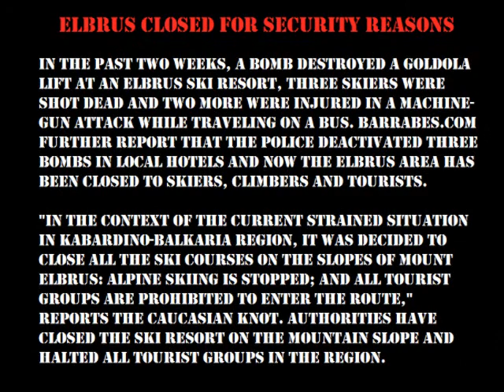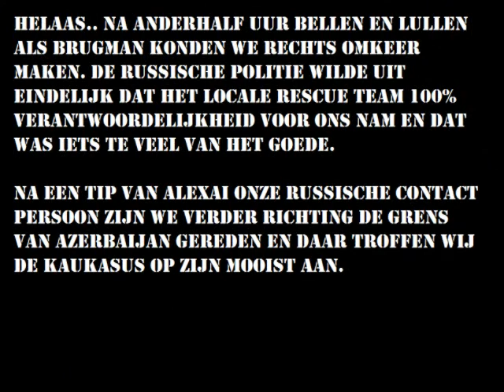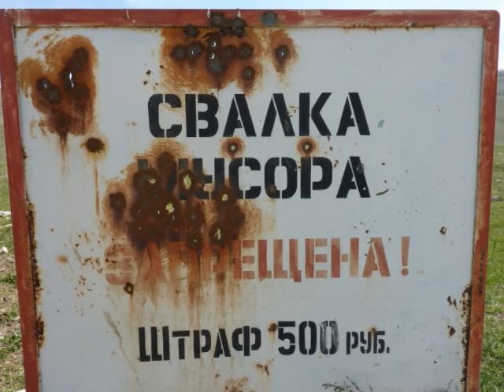Mount Elbrus expeditie 2011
Beklimming at warzone elbrus